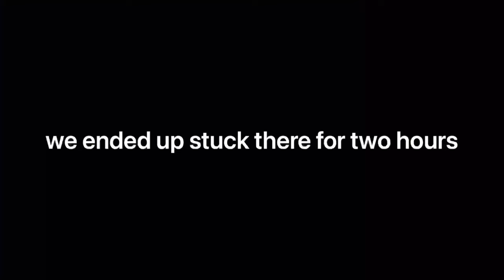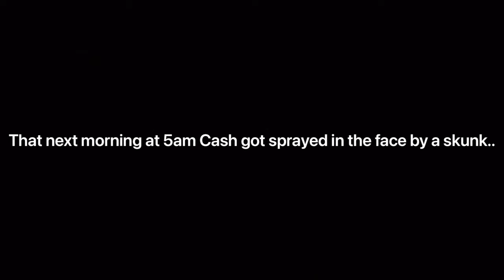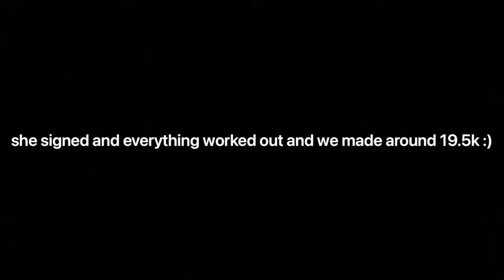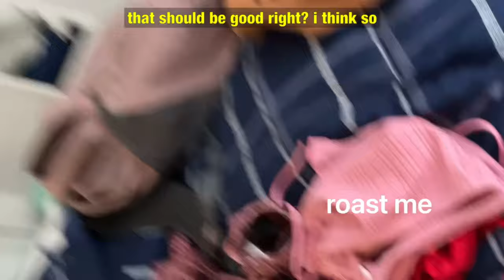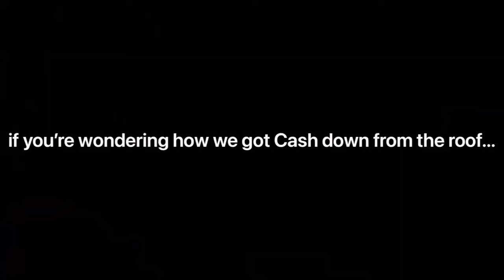CLEVELAND VLOG: DOWNTOWN, LAKE EERIE BOATHOUSE, AND SNOW!!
This is our first youtube video!! Follow me and my boyfriend Branson around as we explore Cleveland for a couple months. We’re both from Florida and live there most of the year. Branson is a real estate investor, check out his instagram @ saucy_skierski where he posts more about his job and investing!!